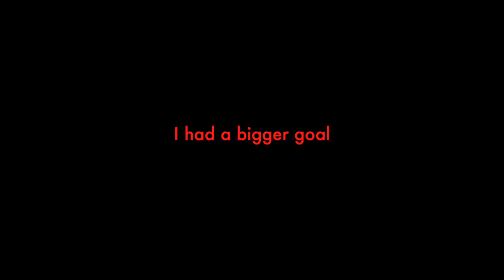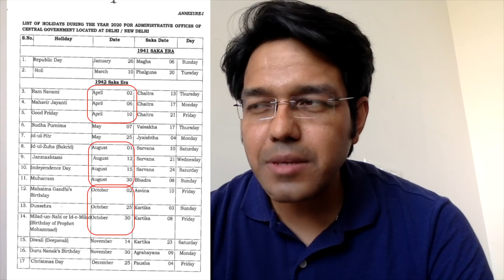How I travelled a lot with regular job | TIPS - permissions, holidays, how to start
Why did I leave my job for travelling? Was it necessary! Should others also quit the job to follow their passion for travelling or is there a way to manage both! How to manage permissions for travelling from bosses and family. This video is based on such questions which many people asked in my recent QnA video.

TIMESTAMPS
0:00 - start
00:37 - How to ask me questions
01:10 - My present job status
03:45 - Why I left my job
04:08 - Why Indians cant travel much like others
05:20 - Process of quitting my job
06:35 - Why and How I started my YouTube channel
07:56 - Benefits of travelling
08:34 - How I travelled with a full-time job or being a student
08:45 - How I used to get permissions to travel from family and boss
09:00 - Tips and tricks for managing with holidays to travel
10:00 - Holiday Calendar 2020, Best time to travel for Indians in 2020
10:47 - Why did I move to Bengal from Delhi
12:22 - Best way to travel more (my secret tip ;) )
13:03 - Tips to get permission to travel from PARENTS
13:18 - Why my parents didn’t allow me to travel
14:10 - How I convinced my MOTHER for travelling
15:22 - Show this to your parents, they will allow you :)
15:46 - TIPS FOR PARENTS to prepare your children for trips
16:26 - Beginners can join this organisation to learn practical travel tips
18:55 - Best place to get inspiration and information for travelling

ABOUT ME
I'm Varun.

- I'll do frequent live videos exclusively for the members